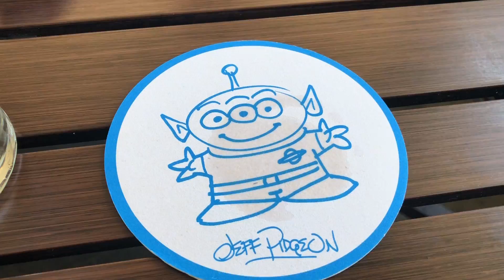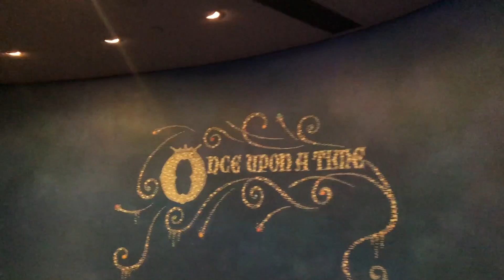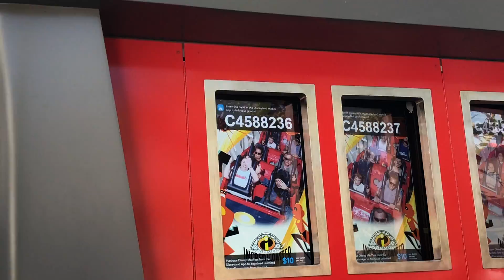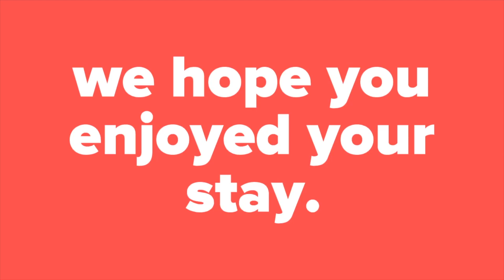GETTING CRUNK AT DISNEYLAND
in our first disneyland vlog (!!!) we go to Lamplight Lounge, ride the Incredicoaster, and take in the sights.

outro song is chateau by blackbear

Hey! We hope you enjoy your stay at the Château. We’ll be doing fun lifestyle videos such as vlogs, challenges, and storytimes!

@atthechateau on instagram and twitter

Personals:
Ariana- @arianatark
Jessica- @jvssicas
Melissa- @_melissa.s_

Ariana- @arianatark
Jessica- @kiwityler

Snap
Ariana- @dragolox123
Jessica- @haiimjessie

hope is lame and has no socials